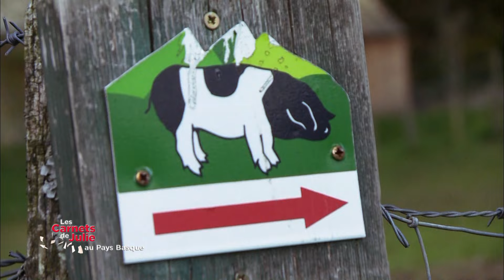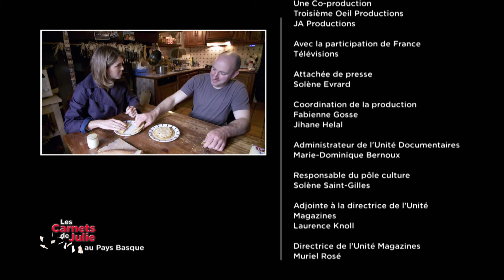Pays Basque - Les Carnets de Julie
LA RECETTE CI-DESSOUS 👇

Tous les samedi à 17h sur France 3.